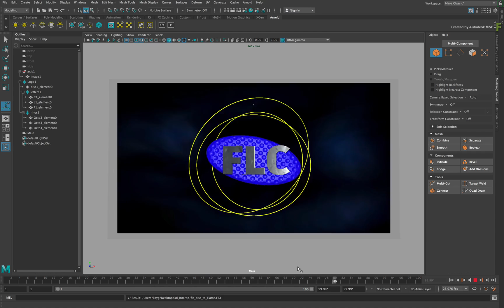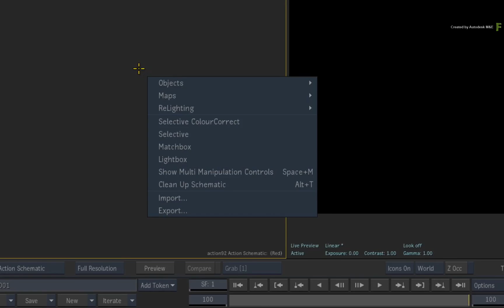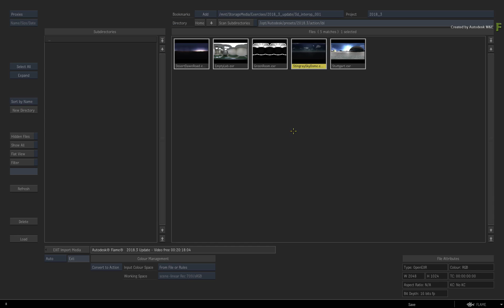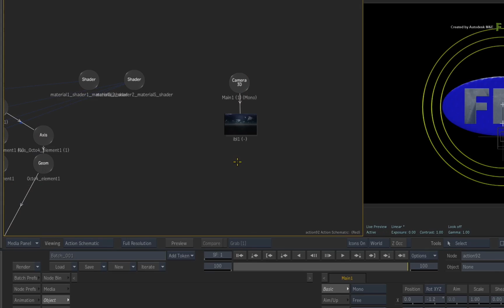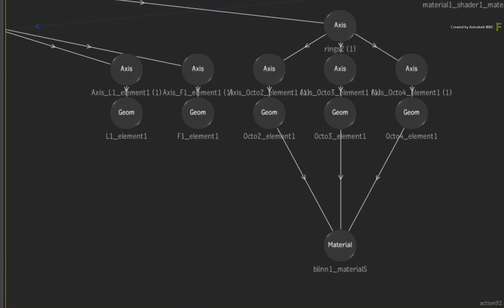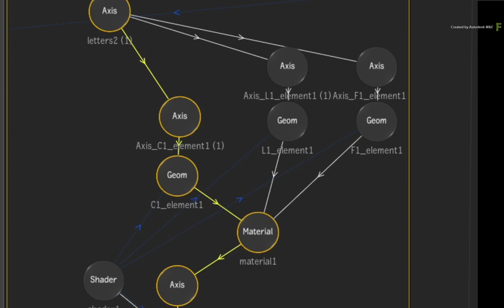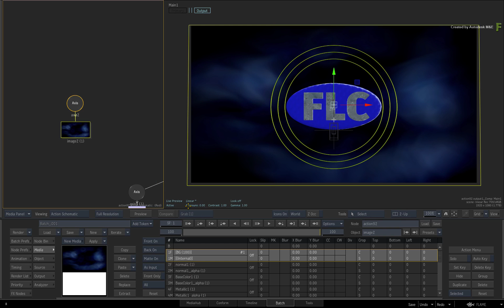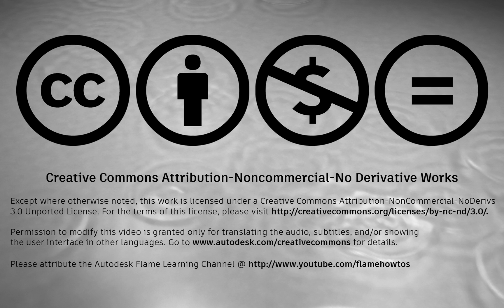3D Round Tripping with FBX - Part 3 - Flame 2018.3 Update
Level: Intermediate
Recorded in: Autodesk Flame 2018.3 Update & Autodesk Maya 2018.1

This three-part series takes you through a round tripping workflow between Autodesk Flame and Autodesk Maya in a linear colour pipeline using the FBX interchange format.   Please be aware that this is not actually 3D application specific.

In part 3, you conclude the 3D round tripping workflow by importing the new FBX into Flame and matching all the various settings to the original action composite.   You'll redo the IBL which is not supported in the FBX and you'll also reapply the substance PBR textures to any baked materials that you'd like to tweak further in Flame.